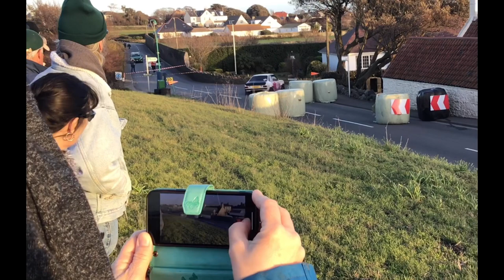Guernsey Comprop Rally